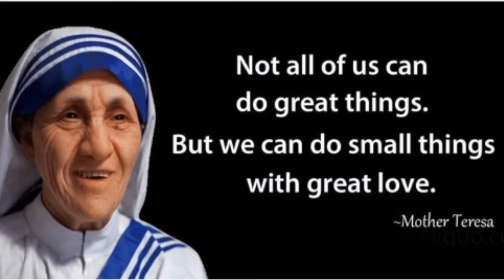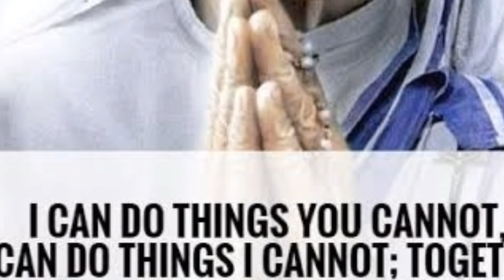September 5, 2022 St. Mother Theresa pray for us